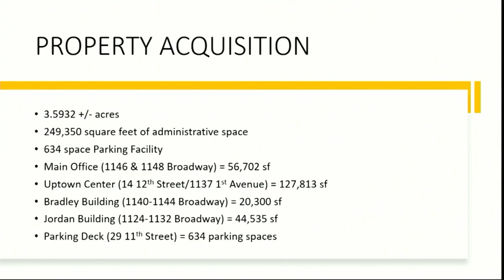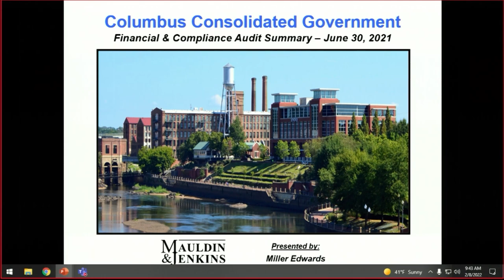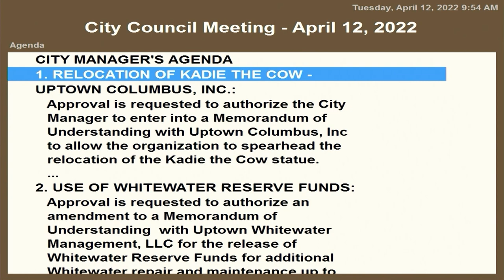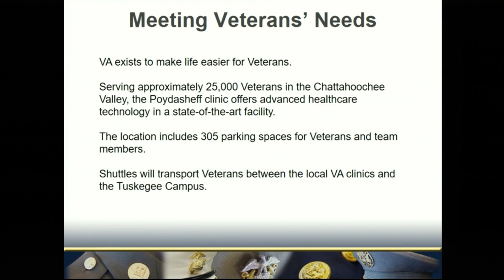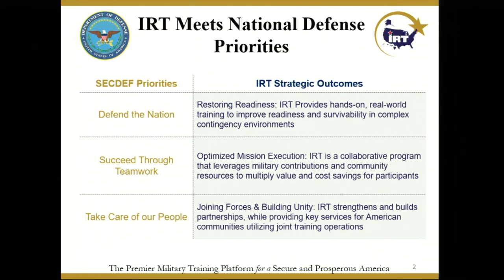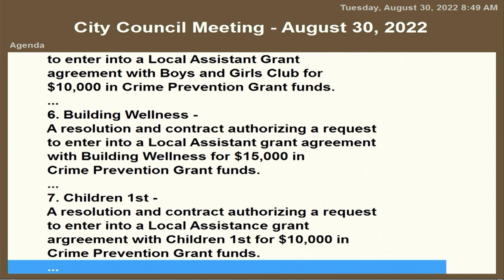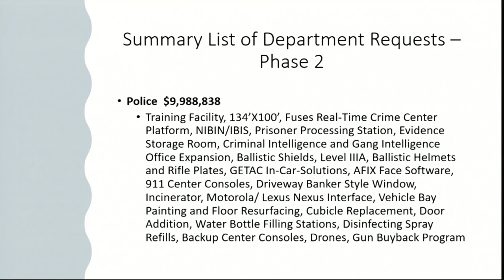State of the City 2023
Mayor Skip Henderson gives his annual 'State of the City' address 2023.